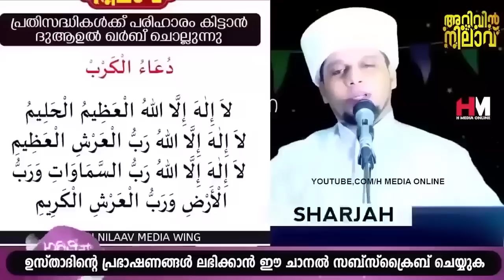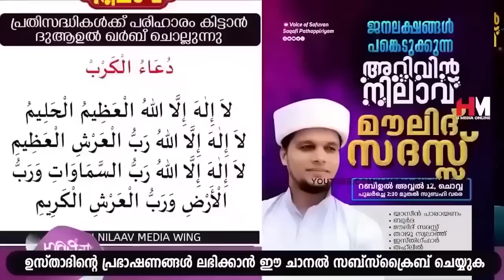ഈ ദിക്റ് ചൊല്ലാതെ ആരും കിടന്നുറങ്ങരുത് | Safuvan Saqafi Pathappiriyam New Speech | Arivin Nilav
Assalamualaikum,

Topic :-
ഈ ദിക്റ് ചൊല്ലാതെ ആരും കിടന്നുറങ്ങരുത്
Arivin Nilav
Ramalan Dhikr
Al Kahf
Safuvan Saqafi
Haddad
Ramalan
Ramalan Nilav
Ramalan Diqr